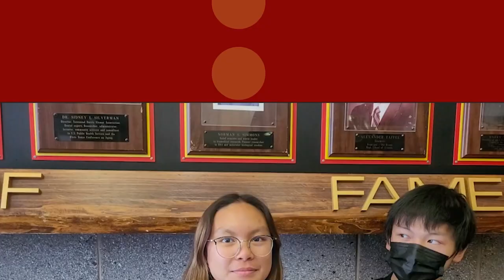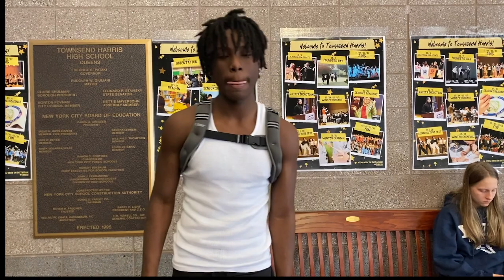What’s Your Favorite Memory at Townsend Harris?